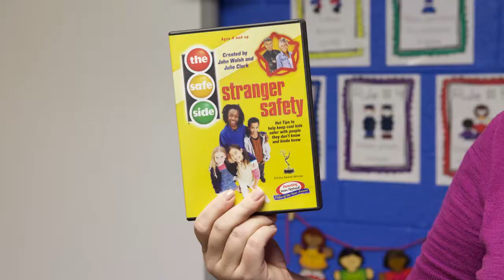50 for 50 Foundation Grant Recipients Ms Barnett at KID